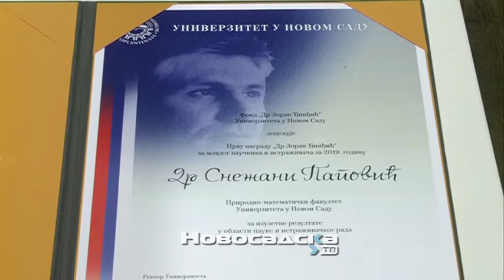Uručena prva nagrada za mladog naučnika i istraživača „ Dr Zoran Đinđić“